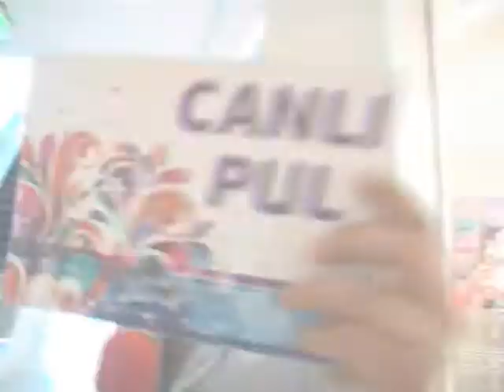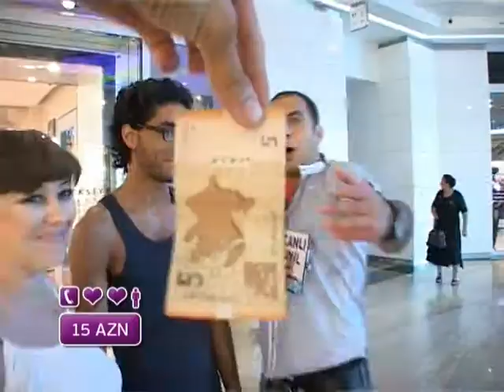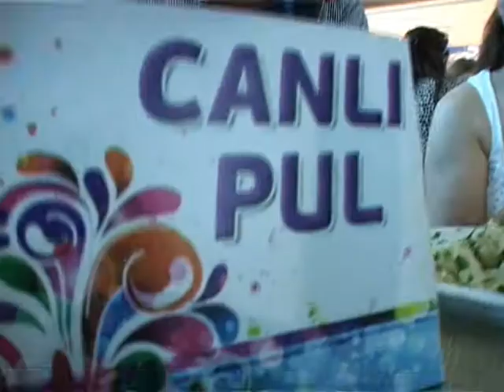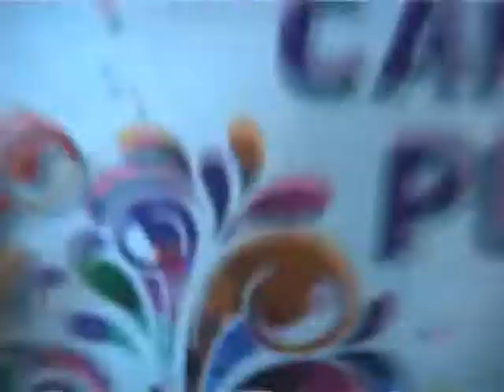10 canli pul 3 hisse